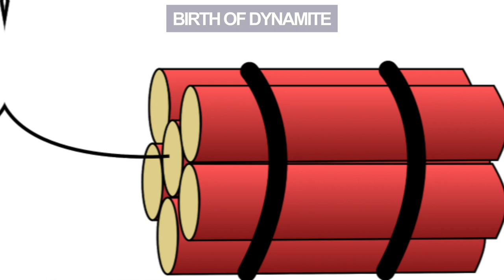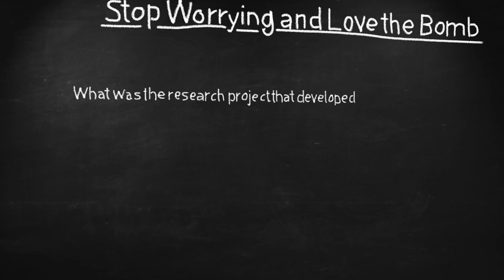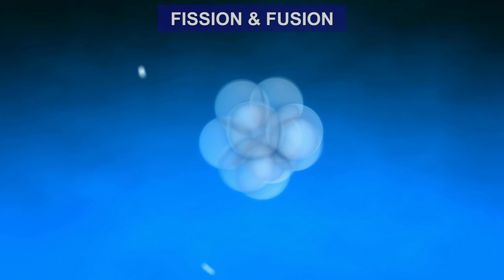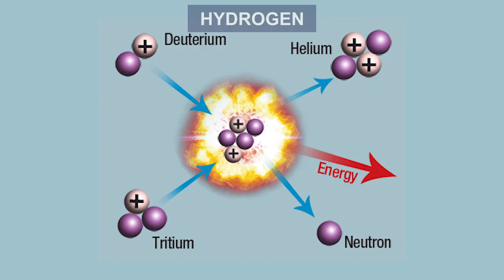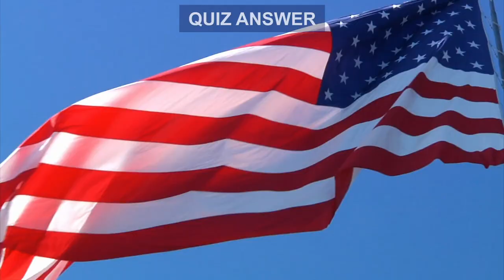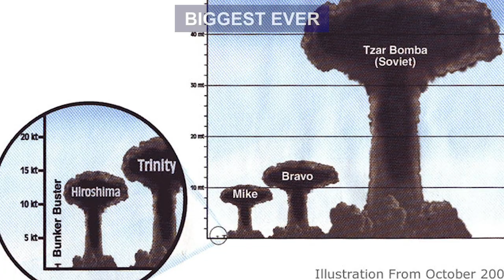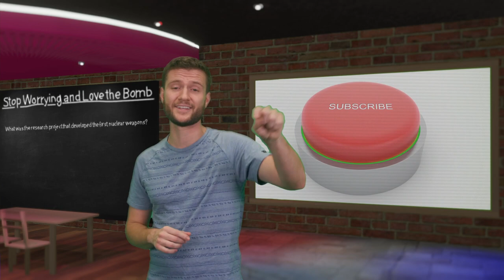Explosion Facts That Will Blow Your Mind!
From the birth of the blast to the largest man made boom in history. Here are impressive facts that about man's most powerful tool.

Number 11
Right off the bat we’re starting with the most ironic fact that I’ve learned all week.  You know the Nobel Peace prize? Well its named after the Swedish inventor Alfred Nobel.  So what did this Nobel dude do to have his name be forever synonymous with the peace?? He invented try no might! Yup Nobel was a passionate pyrotechnician and he was absolutely fascinated with the potential of night row glistening as an text no live. He invented the debt in Nader, or clasping cap, which enabled him to control the next low
Pop Quiz Hot Shot
What was the research project that developed the first new clear wed fawns? I’ll give you a hint – it was named after a the most populated Island in the united states.
Number 2 Tom of Attraction
In the early 1990s a United States Air Force laboratory researched alternative options to traditional Tom. One of the ideas was to place a strong aphrodisiac in a Tom and detonate it over enemy
Number 7 Antimatter Tom
At some point in the future, the world might see the birth of a new supreme wed fawns the ominous-sounding antimatter Tom
Number 10 First Tom
While Alfred Nobel is definitely an OG when it comes to modern Tom, text no live devices have been around for centuries. They
Number 5 Tom Kingpins
During the Cold more, from 1946 to 1991, the fate of the world seemed to be disputed by two superpowers, the Soviet Union and the United States. They competed in everything not the least of which was new clear armament. The constant threat of an all-our

Oh Snap! I just said the word of the day. Acrimony. Acrimony means Anger and bitterness.  Good synonyms would be Rancor

Number 9 Fission and Fusion
When it comes to the biggest booms on the planet it’s all a matter of a fission and fusion. Better grab your goggles and lab coats, it’s about to get physical! Physical!. The word “new clear” is actually derived from the atomic nucleus. This is a small, dense region at the center of an atom, formed of protons and neutrons. What makes these particles stick together is called new clear binding
Number 8 Hydrogen Tom
The reason why I brought up the fission/fusion distinction is to better explain the hydrogen Tom, which is a thermo new clear wed fawn. It turns out that making atoms play well with each other in a fusion reaction needs temperatures close to those in the interior of

Number 4 Vela Incident
In 1979, an American satellite detected a double flash of light in the Indian Ocean, near Prince Edward Islands. The official cause of this incident remains unknown. The authorities were as quick to
Number 3 Surviving Two Atomic Tom
What’s a bigger claim to the title of ultimate bad pass than sure live sing an atomic Tom next low shun Gee…I don’t know…how about surviving two atomic Tom next low shun?! That’s what happened to Tsutomu Yamaguchi.
 Although there are a number of people known to have sure thrived both blasts, he’s the only one officially recognized by the Japanese government. He lived in Nagasaki but was in Hiroshima on a

Quiz Answer
So, what research project developed the first new clear wed f
awns? The right answer was the Manhattan Project. This was the codename that the US arm see attributed to the research endeavor
 Shockwave
You might’ve seen those heavily armored blast suits worn by trained Tom disposal personnel. While they do protect against fire

Number 1 Tsar Tom
Now we’ve come full circle. We started with the father of the try to mite and we’ve arrived to the mother of all Tom.  Developed by the Soviet Union and tested in October 1961, the Tsar Tom is the most powerful text no live ever detonated. The hydrogen Tom